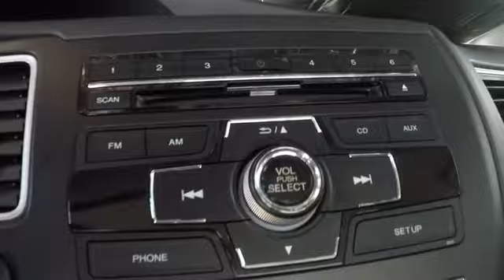2015 Honda Civic Used For Sale San Leandro Alameda Oakland Hayward Bay Area CA R1268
Alabaster Silver Metallic Used 2015 Honda Civic for sale event deals specials discount.
San Leandro Honda the used car dealer with used cars for sale offering a large used car inventory for sale in San Leandro Bay Area Oakland Alameda Hayward Castro Valley Union City Fremont San Lorenzo San Francisco California East Bay near me.
/used-inventory/index.htm
2015 Honda Civic LX - Stock#: R1268 - VIN#: 2HGFB2F53FH526695

Local Used Car Dealers Inventory Stock# R1268 Used Car Vin#2HGFB2F53FH526695 Used Honda Civic LX Sedan for Sale in San Leandro Oakland Alameda Hayward Castro Valley San Lorenzo Union City Fremont serving the greater Bay Area California of San Francisco Ca. This vehicle has current used car incentive deals and low price quotes, contact San Leandro Honda before your used car deals expire. Used Honda Civic LX Sedan comes with great customer review ratings on safety, fuel economy and reliability. San Leandro Honda's used car website offers a large inventory of Used Honda Civic LX to shop from and research local used car products before coming in for a test drive. Today is the right time to purchase Used Honda Civic LX during The Bay Area's used car sales event serving the greater Fremont area Castro Valley Union City San Lorenzo Pleasanton and Dublin Ca. Contact our Used Car Sales Team at or visit our Used Car Dealer website Used Honda Civic LX If this vehicle is a Certified Honda. Every Certified Used Honda Vehicle at San Leandro Honda is a product of innovative engineering and quality manufacturing. And only well maintained Honda models that are less than six years old and have a maximum of 80,000 miles are eligible for certification. The certification process includes A thorough 182 point mechanical and appearance inspection, performed by the dealer, to ensure that each used vehicle meets Honda Certified Pre Owned Vehicle standards Honda trained technicians scrutinize all major vehicle systems, including brakes, engine, drivetrain, steering, suspension, tires, wheels, exhaust system and vehicle interior and exterior Dealer technicians recondition any component that does not meet our standards Any component that cannot be reconditioned is replaced with Honda Genuine Parts A limited warranty that covers engine and transmission components for up to 7 years/100,000 miles Shop online for a Honda Certified Pre-Owned Vehicle.